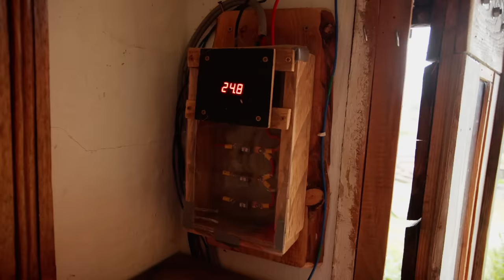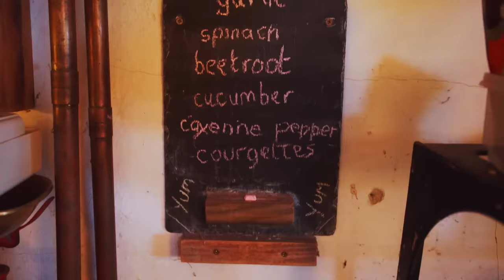Off Grid Homesteading in Wales Takes Simple Living all the Way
Lammas Eco village is an off grid homesteading community in Wales, Uk. A place for simple living.
Offer expires end of the month, reserve yours today!

Willder - Alexander Valentine
How To Go On (Instrumental Version) - Mike Parr
Sunday Smile - Bireli Snow
Herbal Tea (Instrumental Version) - Velvet Moon
Clear Fresh Air - Headlund

Filmed by

Edited by

Adrian Pop